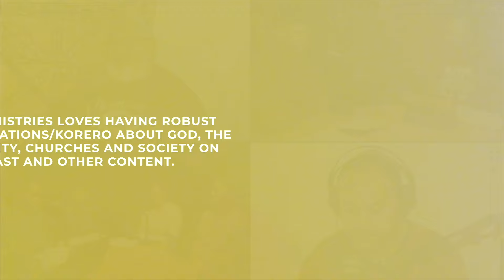YOUNG MEN FOLLOWING CHRIST - CHRISTIAN TIVOLI, JEDIDIAH NATANIELU, NATHANAEL TIVOLI - EP 33 | S4 E1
The FRESH TRUTH Podcast is back again for our 4th year - PRAISE GOD! Thanks for your patience familly. We appreciate all your comments, connections & contacts through our Podcast these last 3 years.

SEASON 4 | EPISODE 33:
To launch this new season, we have 3 x young Pacific men - Christian Tivoli, Jedidiah Natanielu & Nathanael Tivoli - share about their experiences of following Christ as young men at University, evangelism at different places, the lessons they've learnt from their parents, modern society etc. We were super blessed to have these young usos from South & West Auckland share openly about their love for Christ & His Word! Enjoy family